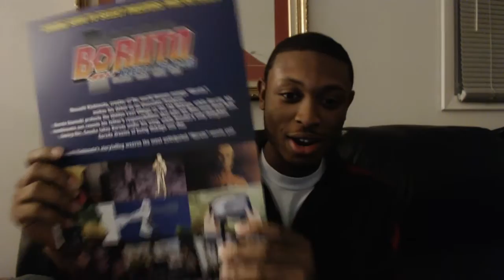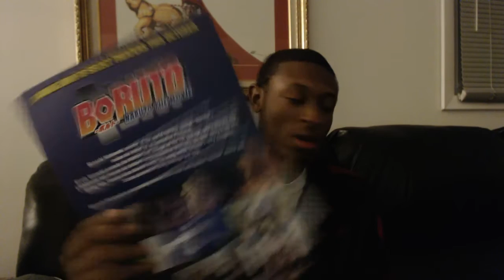Spoiler-Free Boruto the Movie Review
All the great things you've heard about this movie are true